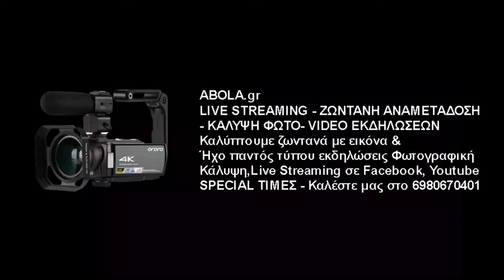Α.Ο. Κηπούπολη - Άμιλλα Περιστερίου 10-1 | Highlights